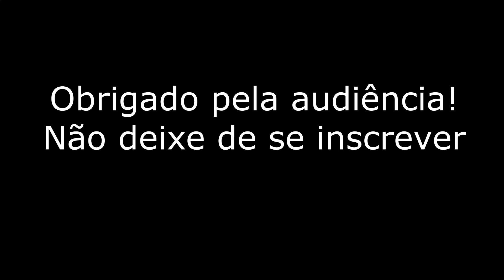História em Mangá - Incêndio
Sebastião e Maria são dois órfãos que, cansados dos abusos e dos maus tratos do pai adotivo, um violento capataz de fazenda, decidem fugir e tentar uma nova vida na cidade. Como já imaginavam, a nova vida lhes oferece muitos desafios, mas aos poucos, os gêmeos vão superando, todavia, um incêndio se mostra o maior desses desafios e Sebastião irá se reencontrar um velho conhecido.
Se quiser saber como essa história vai acabar, assista ao vídeo até o fim.

Uma história em mangá em uma narração de uma história emocionante de dois irmãos fugindo do interior para a cidade. É uma espécie de mangá de terror, inspirado pela tragédia do edifício Joelma. Se curte mangá, espero que goste das ilustrações.